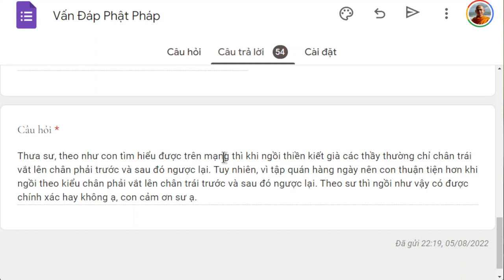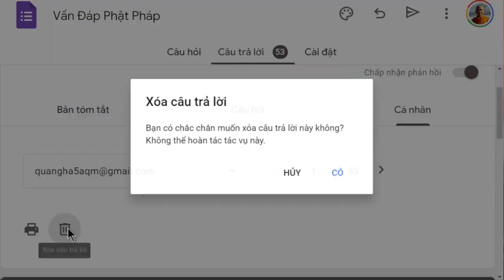1521. Tư thế ngồi thiền